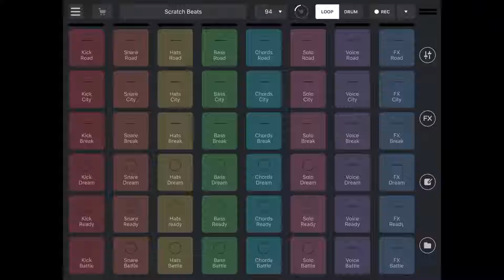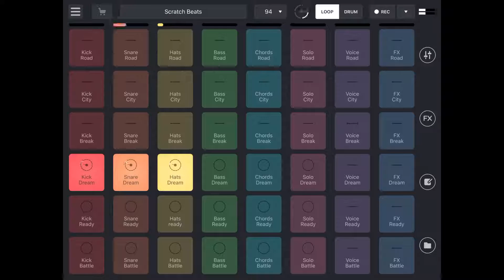(Scratch Beats) - Dream